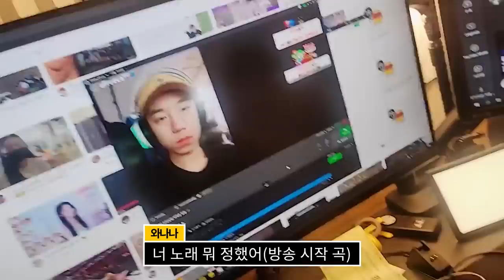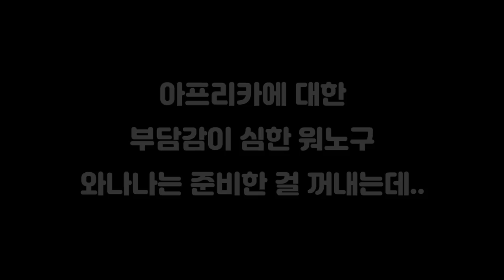아프리카 데뷔 1일차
아프리카에 워노구를 검색하면 된단다